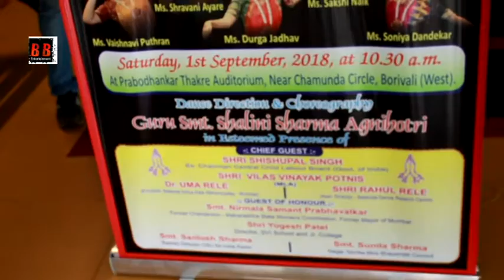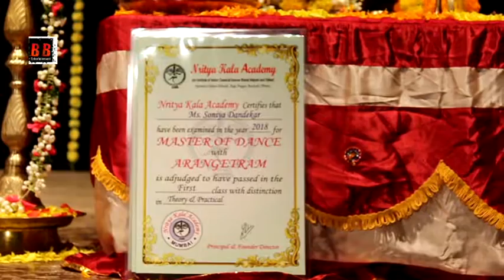Niritya Kala Presents Bharatnatyam Arangetram With Guru "Shalini Sharma Agnihotri"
गुरु शालिनी शर्मा अग्निहोत्री के डांस डायरेक्शन में भारत नाट्यम का प्रोग्राम
 मुंबई के बोरिवली वेस्ट में स्थित प्रबोधनकर ठाकरे ऑडिटोरियम में भारत नाट्यम के एक प्रोग्राम का आयोजन किया
गया था. गुरु शालिनी शर्मा अग्निहोत्री के स्टूडेंट्स ने यहाँ परफोर्म किया. इस प्रोग्राम में डांस डायरेक्शन और कोरिओग्राफी गुरु शालिनी शर्मा अग्निहोत्री की थी. यहाँ कई विशेष अतिथि भी मौजूद थे. जिनमे शिशुपाल सिंह (एक्स चेयर मैन सेंट्रल चाइल्ड लेबर बोर्ड , भारत सरकार), श्री विलास विनायक पोतनिस (एम् एल ए), डॉ उमा रेले, श्री राहुल रेले (असिस्टंट डायरेक्टर नालंदा डांस रिसर्च सेंटर) इत्यादि शामिल थे. यहाँ गेस्ट ऑफ ओनर थीं निर्मला सामंत प्रभावलकर. श्री योगेश पटेल, सुनीला शर्मा और संतोष शर्मा भी यहाँ मौजूद थे. आपको बता दें कि गुरु शालिनी शर्मा अग्निहोत्री एक वर्सटाइल क्लासिकल डांसर और डाइनामिक कोरिओग्रफ़र हैं. उन्होंने भारत और विदेशों में बहुत सारे शोज़ किये हैं. वह देश के अलावा लन्दन और अबू धाबी में भी स्टूडेंट्स को ट्रेनिंग देती हैं.